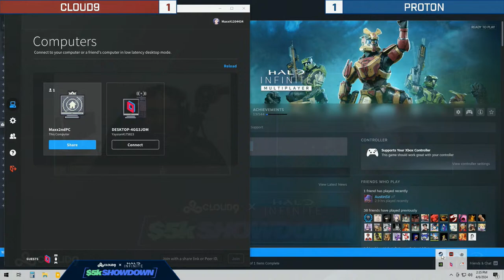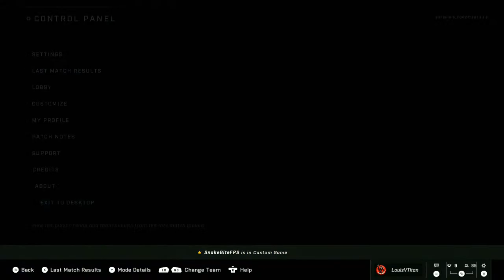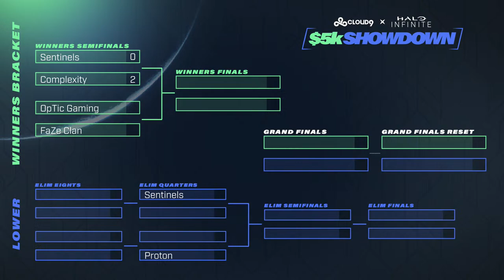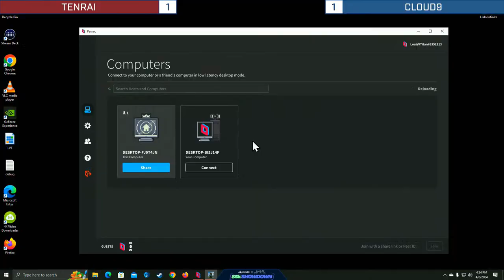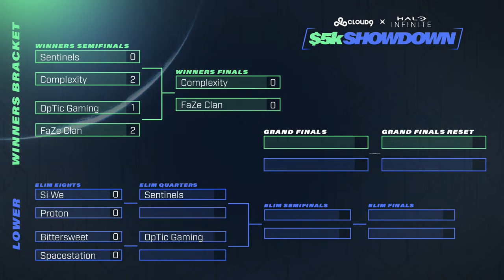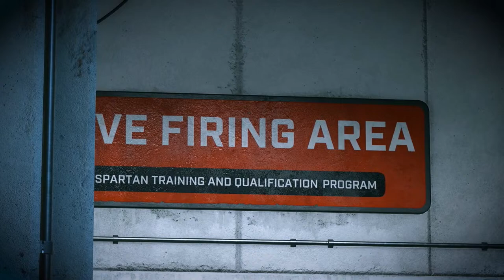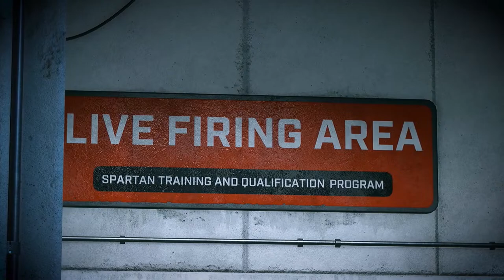Cloud9 $5,000 Showdown - OpTic, SSG, FaZe & More!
Can Lucid & FormaL take this Online Title?
Double Elimination - Halo Infinite produced by LVT Halo